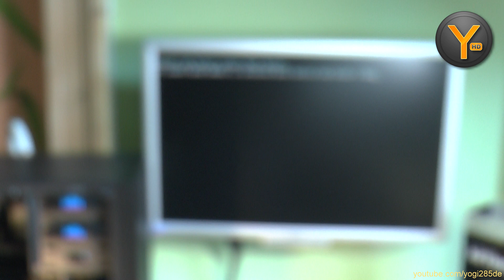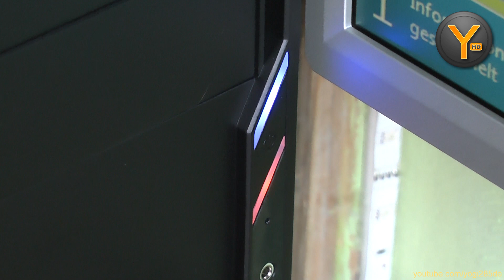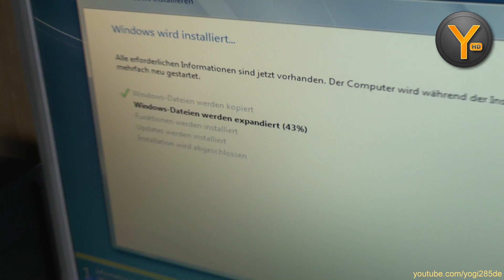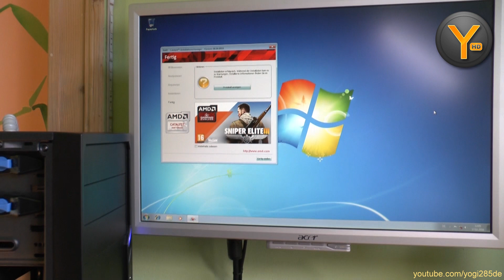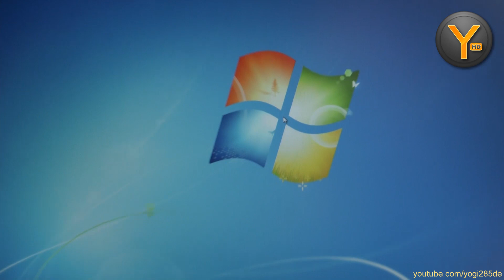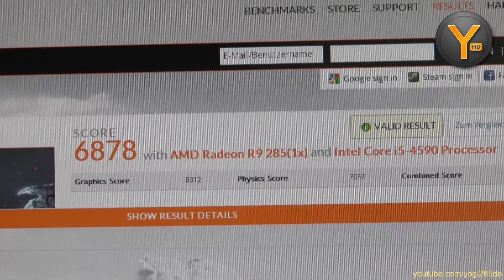Das 750€ Gaming PC Projekt: Zusammenbau Teil 2 (inkl. Benchmarks)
Im zweiten Teil des 750€ Gaming PC Projekts werden die Frontpanel-Kabel verlegt, der PC in Betrieb genommen, Windows installiert und die Hardware mit entsprechender Benchmark-Software, in dem Fall 3DMark 2013, ausgiebig getestet.

Welcher Grafikkarten Anschluss ist der Richtige bzw. Beste? VGA, DVI-D, DVI-I, HDMI oder DisplayPort: (kommt bald) &list=UU3Thcb0RFFl3WUzM7JzIdHw

PSN / PS3 / GTA5: Yogi285